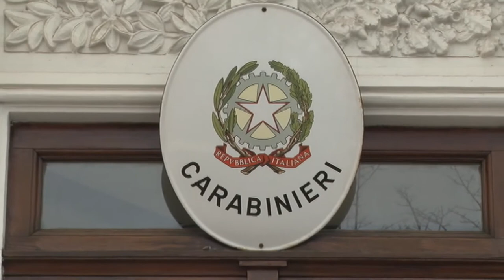Pescara. Coniugi malati senza casa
Coniugi pescaresi, malati, vivono in una rimessa agricola che dovranno lasciare con il rischio di andare a dormire in macchina. Il loro grido di dolore è stato raccolto dal consigliere regionale del M5S Domenico Pettinari che chiede che alla coppia sia destinata una casa di edilizia popolare